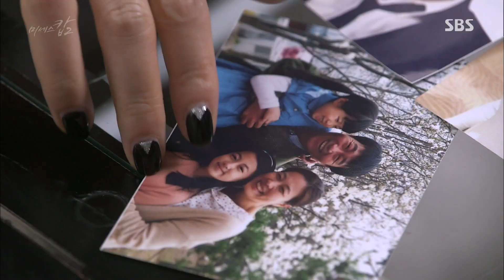김성령, 차화연 진실로 설득 《Mrs. Cop2》 미세스 캅2 EP19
Mrs. Cop2 미세스 캅2 EP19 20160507 SBS

김성령(고윤정)은 김범(이로준)의 어머니 차화연(서정미)을 찾아가 김범이 저지른 사건들의 진실을 밝힌다.

"A New York ajumma cop's coming!"

2016 SBS Saturday-Sunday 22:00 Drama 'Mrs. Cop2' maintains the drama format of 'Mrs. Cop' and tries to leap forward with attractive characters. Kim Hee Ae(Choi Young-Jin) takes time off from work and Kim Sung Ryoung(Ko Yoon Jung) becomes new team leader of homicide squad. A cool-headed and attractive ajumma cop, Kim Sung Ryoung returned to South Korea after training with the F.B.I. in New York. Including Kim Sung Ryoung, starring of 'Mrs. Cop2' are Kim Min Jong(Park Jong Ho), Kim Beom(Lee Ro Joon), Im Seul Ong(Oh Seung Il), and Son Dam Bi(Shin Yeo Ok).

'Mrs. Cop2' is scheduled to premiere on March 3 2016 and it airs every Sat-Sun 22:00pm.